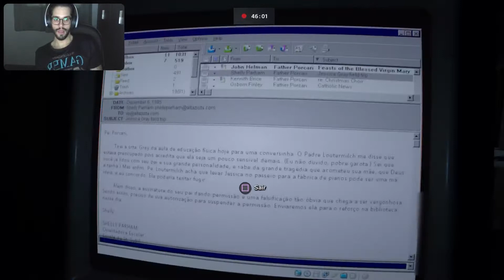Outlast 2 #7 - Me Pregaram Na Cruz!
Vídeo de gameplay do jogo Outlast 2, esse game está disponível no Ps4, Ps5, Xbox One, Xbox série S/X e PC. Continuação daquele terror de respeito. Jogo com legendas em português PT/BR.